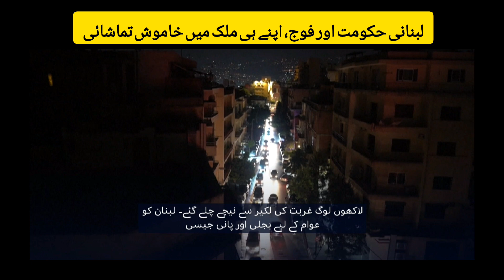The Lebanese government and army are silent spectators in their own country